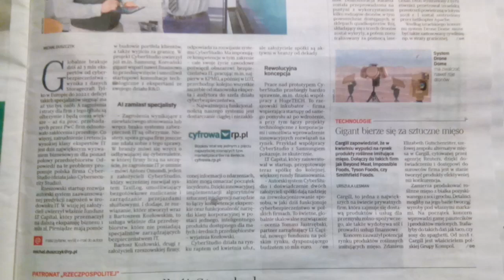NIE KRZYWDŹ ZWIERZĄT/ALE W W-WIE SĄ NAPADY NA LUDZI I KKRADAJĄ TEŻ W TRAMWAJU STOŁECZNYM!!!